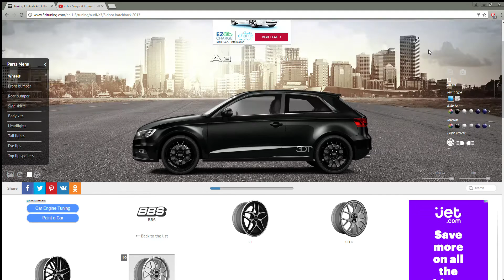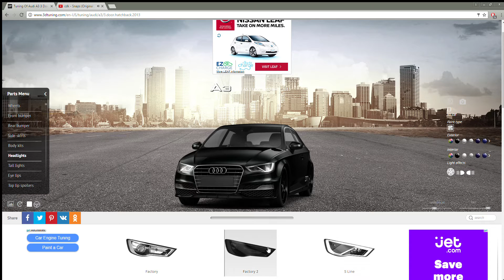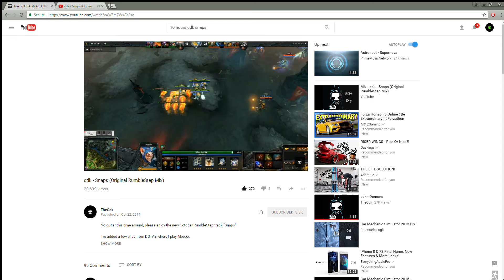3D Tuning | Audi A3 Avant